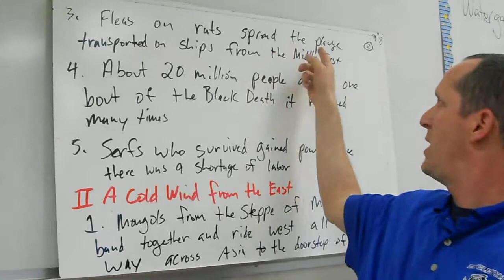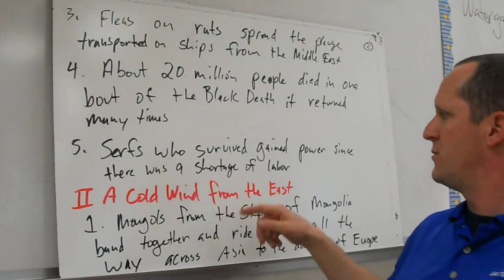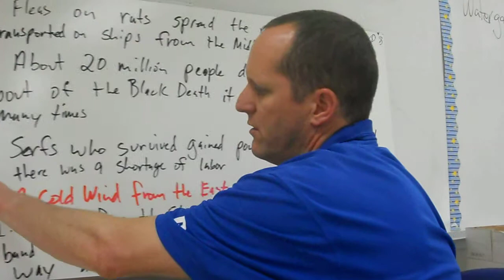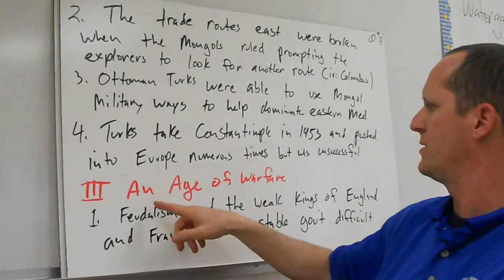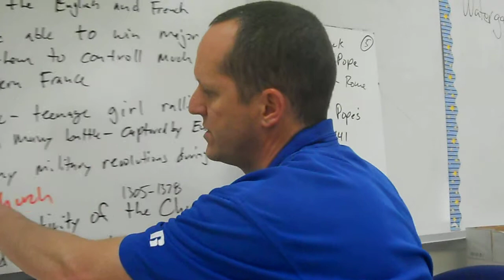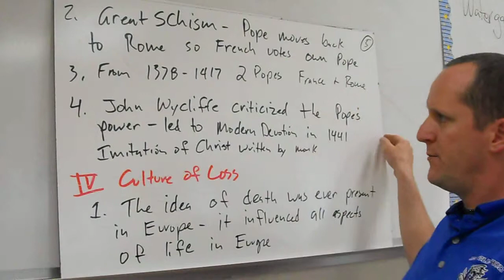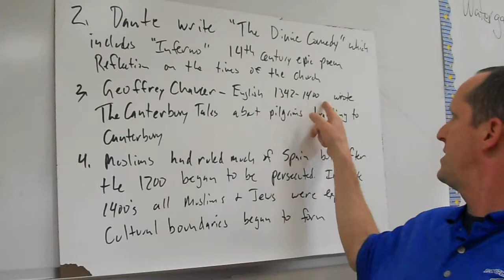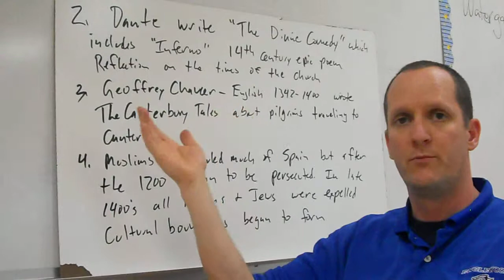Ch 11 Crisis in Europe